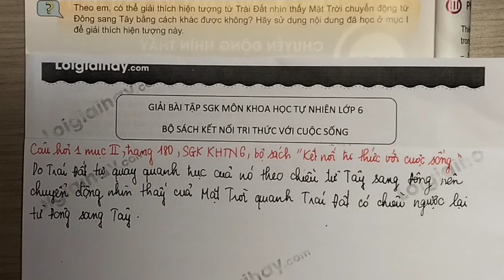Trả lời Câu hỏi 1 mục II trang 180 SGK KHTN 6 Kết nối tri thức với cuộc sống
"Trả lời Câu hỏi 1 mục II trang 180 SGK KHTN 6 Kết nối tri thức với cuộc sống  với lời giải chi tiết, ngắn gọn nhất sẽ giúp các em nắm bắt các kiến thức cơ bản và nâng cao một cách nhanh nhất
Theo em, có thể giải thích hiện tượng từ Trái Đất nhìn thấy Mặt Trời" .